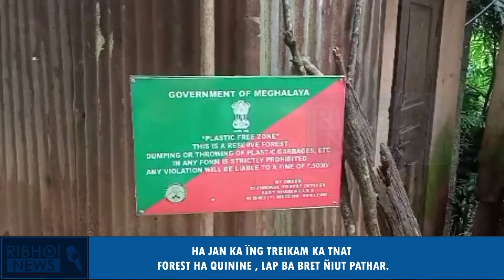HA JAN KA ÏNG TREIKAM KA TNAT FOREST HA QUININE , LAP BA BRET ÑIUT PATHAR.